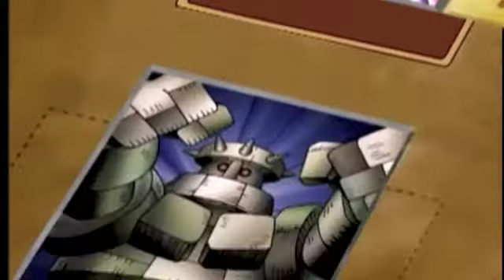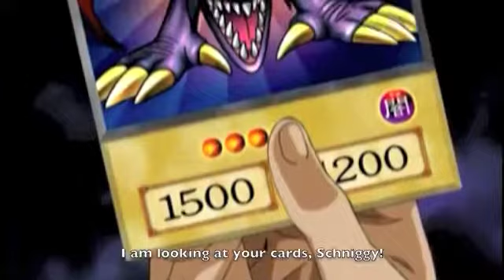Failed Auditions: YugiNO! Episode 2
Part two of our terrible dub over. Yay!

This is a parody, no actual voices from the show.